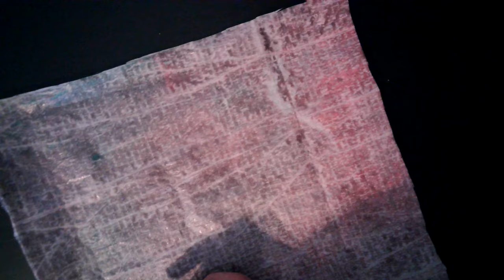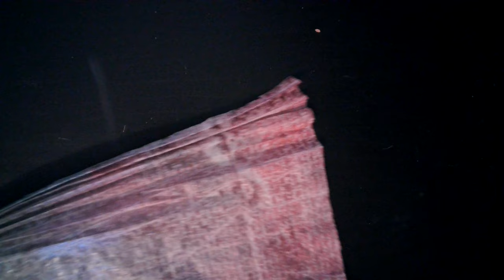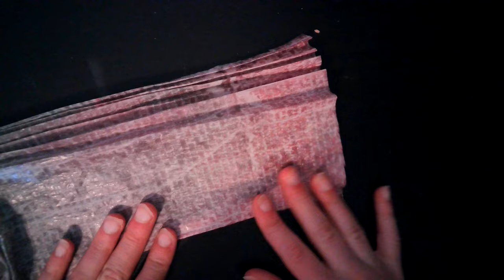Origami Tennis Game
INTERMEDIATE
This may be one of my coolest models yet! This is a full tennis game with only one piece of paper.